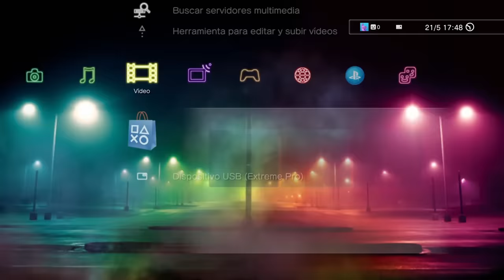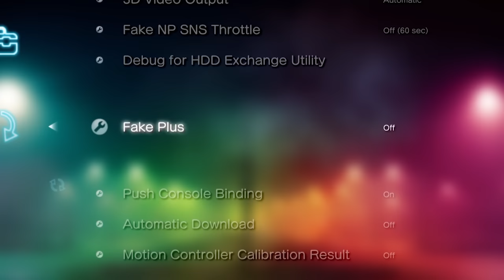Opción única disponible en PS3 que no gustaría a SONY si se activara de verdad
Cambiador de voz de IA (gratis) Cambia tu voz en cualquier juego

- ENLACES EN LOS CUALES PUEDES APOYAR MI CONTENIDO:
Conviértete en miembro de este canal para disfrutar de ventajas: